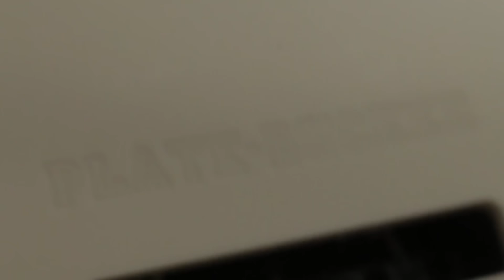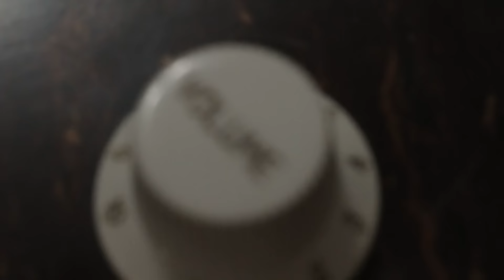LUCAS MOSER | DS PICKUPS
Captadores DS Pickups

Guitarras SGT

Vídeo gravado com

-SGT Tele e Strato
-Bulldog Amp | Blackbull 60
-Falante Eminence 1258
-Cabos Tiaflex
-Fonte Landscape Energy 16
-Coffe Drive - VO Custom Shop

Captação de Audio e Video por Edu Bocchese
-Nikon D610
-Canon 70D
-Zoom H5

Produção Executiva | Gabriely Willms